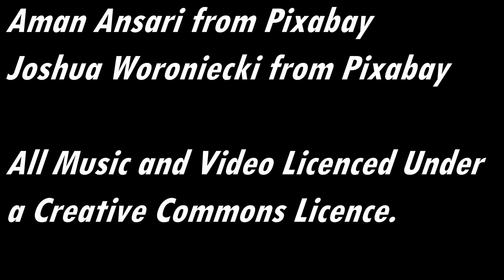Andrew Codeman - One more Evening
One more evening
by Andrew Codeman

Video by Ada K from Pixabay.com

Video by Kelly Lacy from Pexels.com

Video by Wayne Speedy from Pexels.com

Video by Joshua Woroniecki from Pexels.com

Video by Corinna Schenk from Pixabay.com

Video by Luca Marinuzzi from Pixabay.com

Video by aman ansari from Pixabay.com

Joshua Woroniecki from Pixabay.com